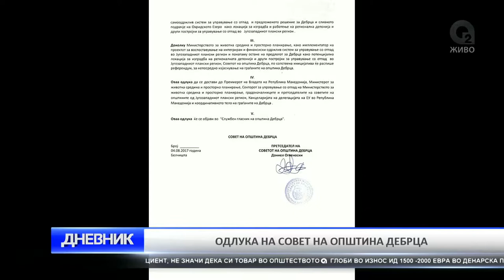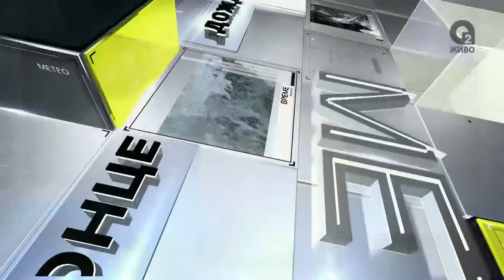O2 DNEVNIK 04 08 2017